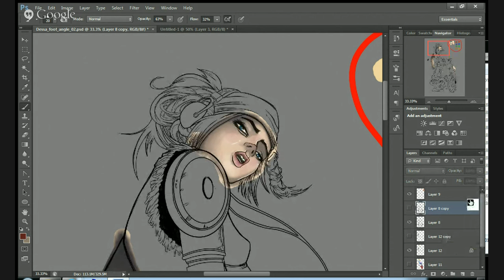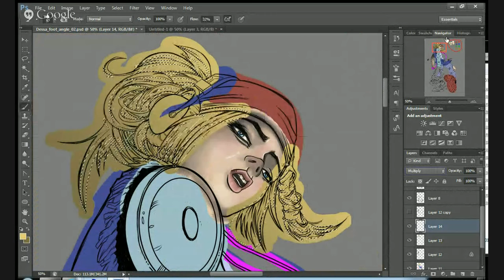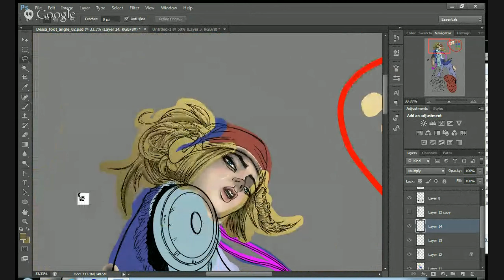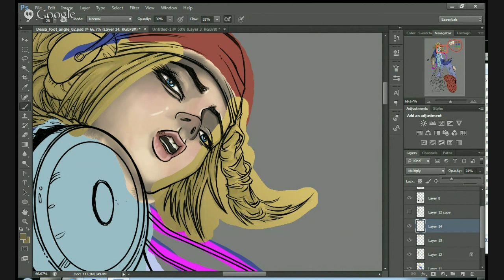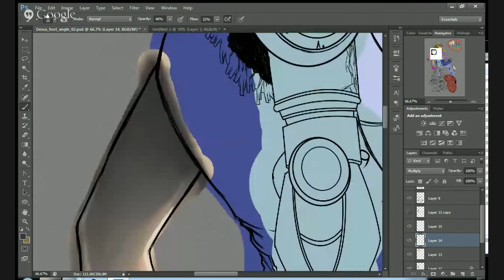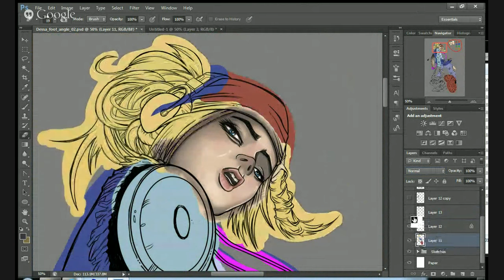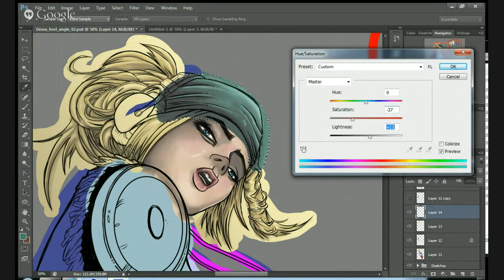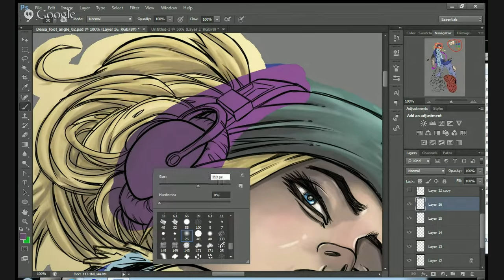Comic Book Coloring Tutorial #2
Learn how to color comics